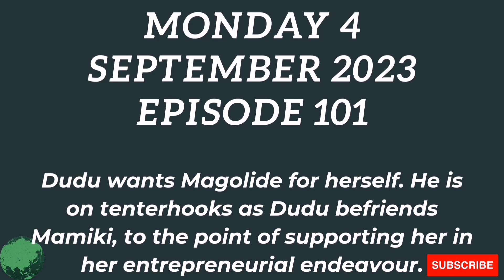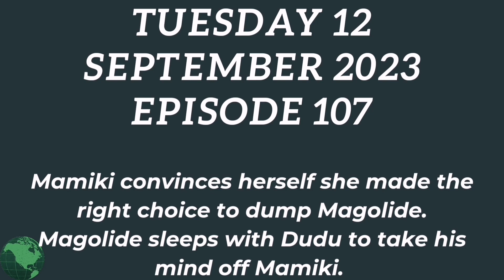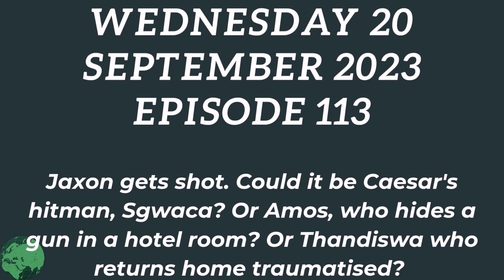Smoke and Mirrors ~ September 2023 Teasers